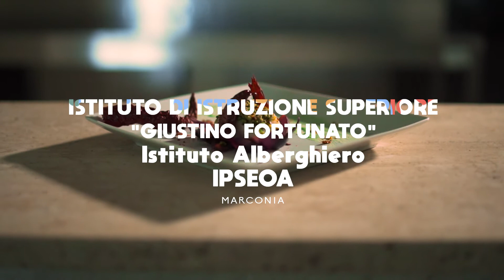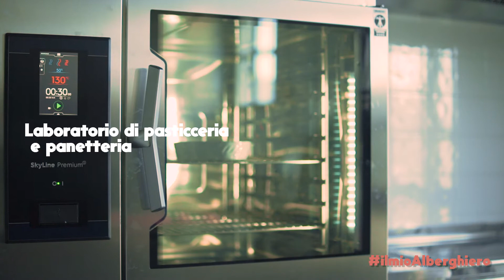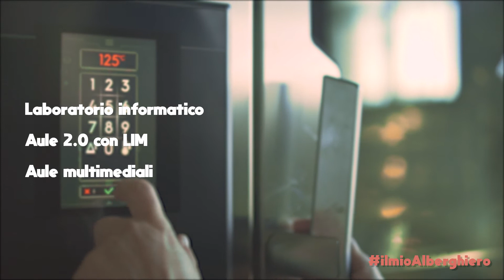ISS Giustino Fortunato - Corporate Alberghiero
CREDITS

Soggetto e regia : Vincenzo D'Onofrio

Montaggio: Giuseppe Marzovilli

Direzione Fotografia: Federico Giannace

Props e logistica: Cosimo Viggiani

Voce: Manuel Santagata

Storytelling: Tonia Satriano